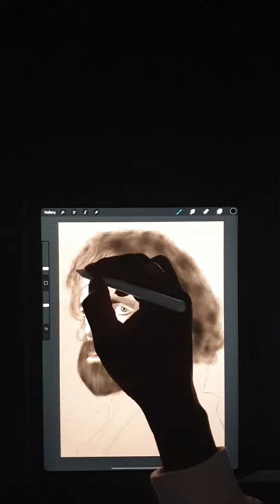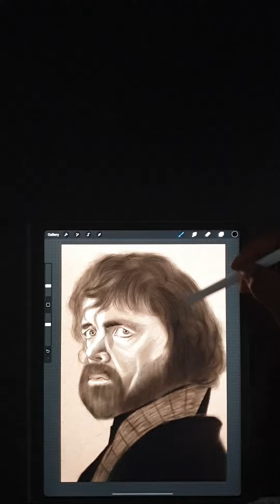Peter Dinklage portrait drawing